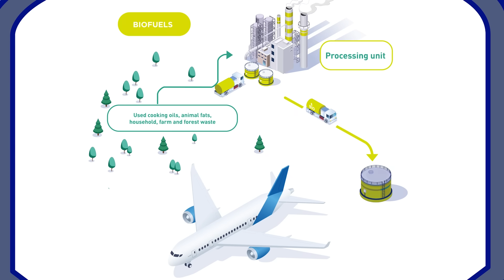“The Flight Club”: SAF, fuel up on sustainable fuels! | Safran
Sustainable fuels to replace kerosene? This is one of the solutions that contribute to decarbonize aviation! Cooking oils, agricultural, household, forestry waste, and even synthetic fuels or hydrogen, this new episode of “Flight Club” sets out to discover new processes and innovations that will help air transport achieve carbon neutrality. So are SAFs made for Safran?